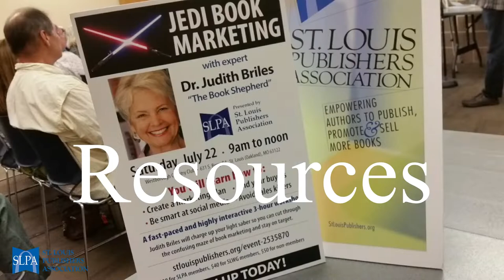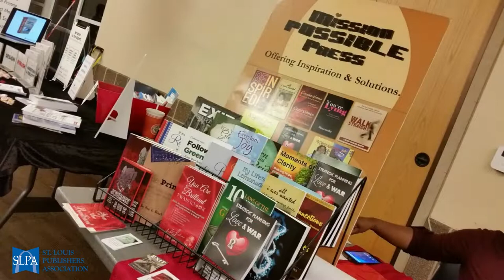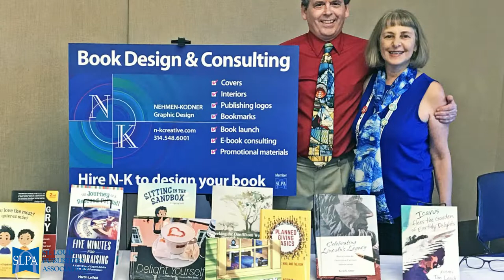SLPA Recruitment Video 2019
St. Louis Publishers Association (SLPA) video review of events and resources available to aspiring authors